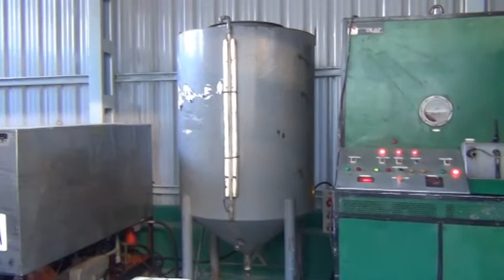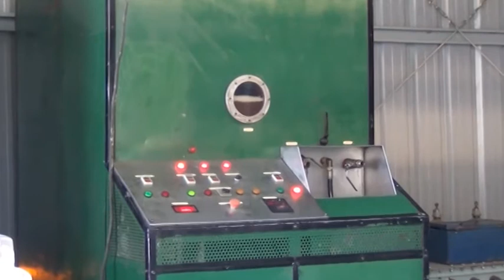Lic. José Maria Velazquez - Consultor Técnico Proyecto PNUD - Manejo Racional PCB en Argentina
Descrición del Proyecto PNUD - Manejo Ambiental Racional y Disposición de PCB en Argentina - Auditoría del proyecto de Declorinización en Bariloche.